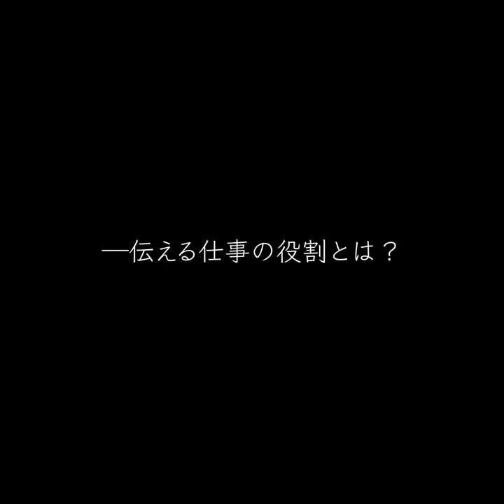【D4P紹介映像】「”伝える仕事”の役割とは？」／安田菜津紀・佐藤慧インタビュー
★認定NPO訪印Dialogue for Peopleの取材活動、及び動画配信は皆さまのご寄付によって支えられています。詳しくは以下のリンクをご覧ください。

【伝える仕事の役割とは？】
気付かないところで地球の裏側とも繋がっている私たちの日常。自分の生活を見直すことが、大きな問題の解決のきっかけになるかもしれない－

弊会ジャーナリストの 安田 菜津紀、 佐藤 慧によるインタビュー動画を公開しました。今回は「"伝える仕事"の役割」をテーマにお話させていただいております。

動画の最後でお知らせした　‹YouTube配信› 佐藤慧／安田菜津紀 Dialogue for People取材報告会 -D4P Report vol.1では、これまでにおこなってきた中東取材の模様をライブでお届けします。

📌‹YouTubeLive配信›取材報告会-D4P Report vol.1- イラク・シリア
佐藤 慧、 安田 菜津紀がこれまでにおこなってきた中東取材と、この年末年始に渡航したイラク・シリアの取材の模様をYouTubeライブでお届け。中東情勢は今なお混迷を極めていますが、詳細な情報は中々伝わって来ません。戦火と隣り合わせに暮らす人々は、どのような思いで日々を生きているのでしょうか。報道されることの少ない現地の人々の声を知り、私たちにできることを考えてみませんか。

★ライブ配信のアーカイブはこちらをご覧ください
➡️【LIVEアーカイブ】佐藤慧×安田菜津紀 取材報告会 -D4P Report vol.1- イラク・シリア